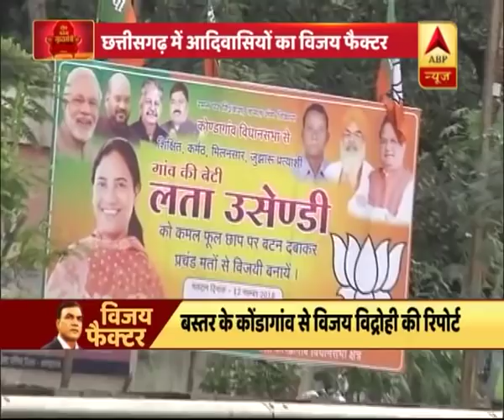छत्तीसगढ़ विजय फैक्टर: कोंडागांव के आदिवासी समुदाय के लोग रमन सिंह सरकार से हैं नाखुश